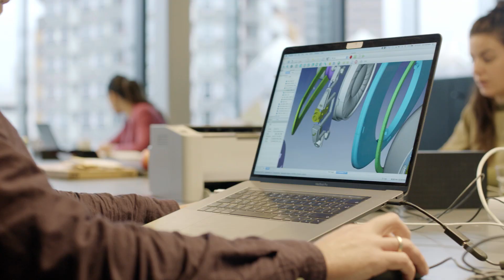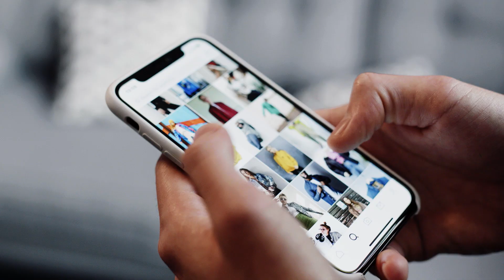Humans Changed the Face of the Earth, Now We Rethink Our Future | Ellen MacArthur Foundation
⭕️ What is the circular economy?
👀 What does it look like in practice?
🤔 Who's doing it now?

The Ellen MacArthur Foundation is an international charity that develops and promotes the idea of a circular economy, which - driven by design, eliminates waste and pollution, circulates products and materials, and regenerates nature.